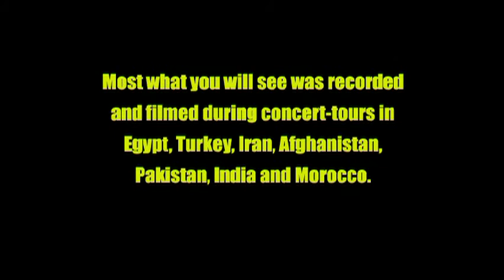Dissidenten Video Notes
DJs around the world have been remixing Dissidenten for years. So they decided to do it themselves for the project Dissidenten Remix.de- live on stage. Video art/VJ by AnnaHD, featuring Bajka.